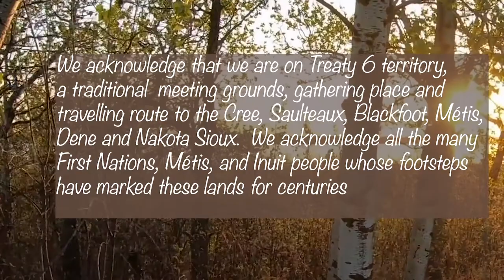Power of Women 2021 Nellie Talks Presents: Holly Baker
Interior Decorator, TV Host, House Flipper, Project Manager and Former Nellie McClung Student Holly Baker shares her words of wisdom at the Virtual Power of Women Conference & Nellie Talks
To learn more about the Nellie McClung Girls' Junior High Program or the Nellie L. McClung Educational Society please visit ChooseNellie.com